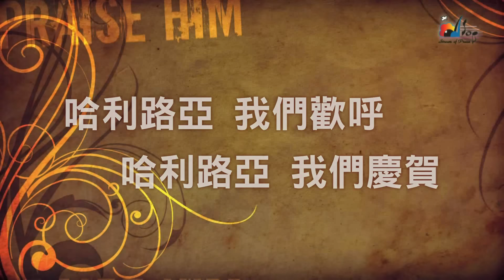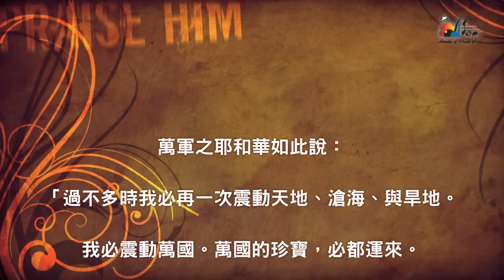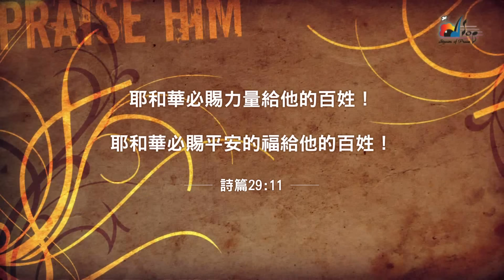【震動天地 Shake the Heaven and Earth】官方歌詞版MV (Official Lyrics MV) - 讚美之泉敬拜讚美 (12A)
此影片為讚美之泉發行的敬拜歌詞MV，收錄於敬拜讚美專輯 (12) 永遠尊貴 All Honor To You。讚美之泉網路商城亦提供實體及數位專輯/單曲/伴唱曲/歌譜購買，各大音樂串流平台也可取得所有讚美之泉出版歌曲。請使用正版支持讚美之泉音樂事工，您的慷慨奉獻也將幫助我們繼續推出原創敬拜歌曲。

🎧 讚美之泉敬拜讚美專輯 (12) 永遠尊貴 All Honor To You。

震動天地 Shake the Heaven and Earth

哈利路亞 我們歡呼 哈利路亞 我們慶賀
主祢戰勝黑暗權勢
主祢得勝祢已復活

祢要震動天地 祢必震動滄海旱地
因萬國萬邦全都屬於祢
祢使聖殿充滿榮耀 榮耀大過榮耀
祢必賜平安 必賜福這地

鍵盤：曾祥怡 Grace Tseng
電吉他：王唯權 Weichuan Wang
貝斯：張旭翔 Andrew Chang
鼓：鄭楷 Kevin Cheng

獨唱：陳琳 Tiffany Chen
詩班：讚美之泉

錄音 Recording and Editing Engineer：游智婷 Sandy Yu
錄音 Vocal Recording and Editing Engineer：周巽倩 Mary Chikagami Lee
錄音 Additional Recording : 曾祥怡 Grace Tseng / 林佳欣 Betty Lin
錄音室助理 Studio Assistant : 李兆陽 Johnny Lee
錄音助理 Editing Assistant： 蔡恩龢 Ivy Tsai
混音 Mixing / 母帶後期處理 Mastering : Christopher Taylor (Crossroad Studios, CA)